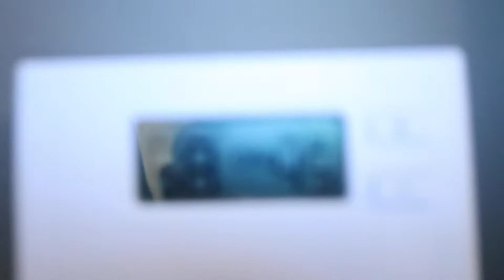ESSENCE FESTIVAL VLOG DAY 2!!!!!|THEMYAPAPAYA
Hey guys! Welcome to my new channel! I'm so excited to start back making videos and watching this channel grow! This is my second essence festival 2017 vlog!!

DETAILS
Name- Mya
Age - 18
Camera - canon g7x mark ii, canon t5